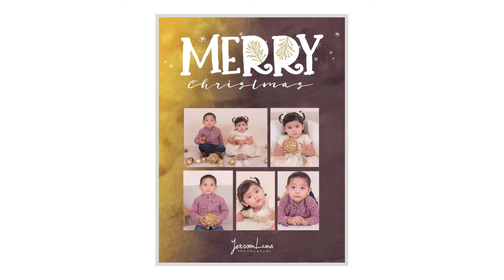slideshow 2016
Gracias a a cada uno de ustedes por ser parte de este 2016 y confiar en Jersson Luna Photography 1000 gracias